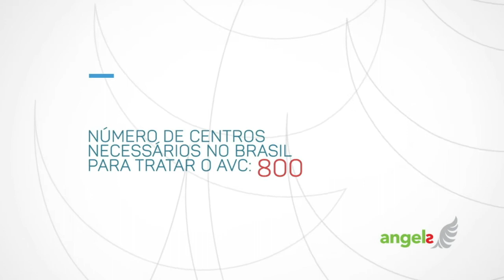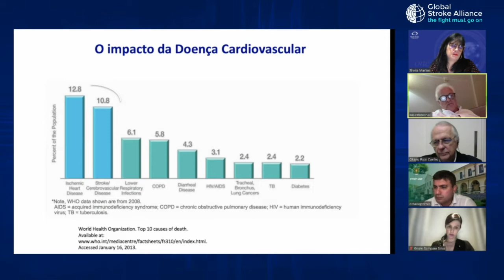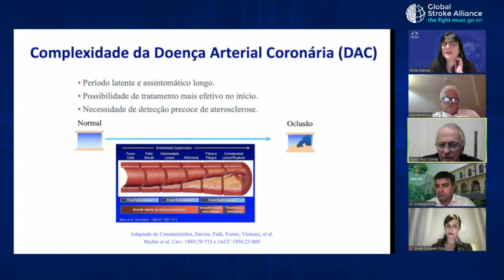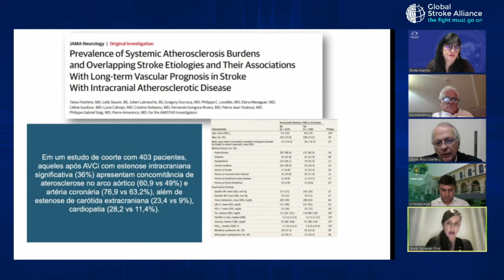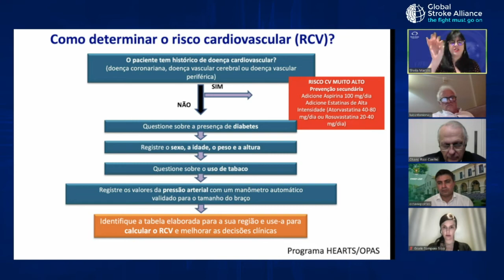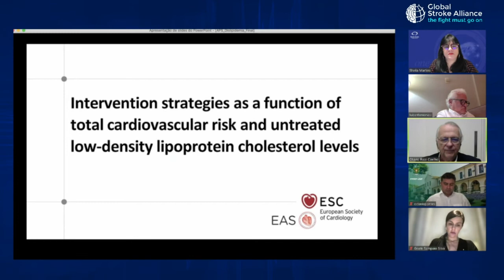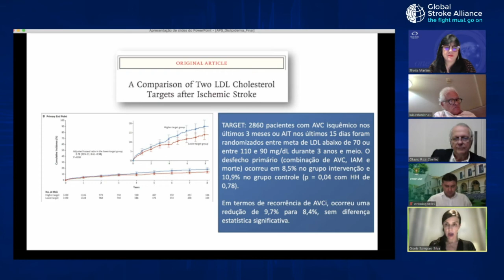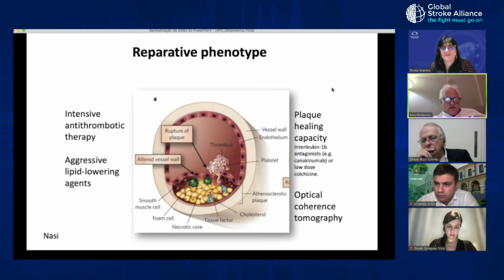GSA - Identificação e tratamento da dislipidemia - Curso APS